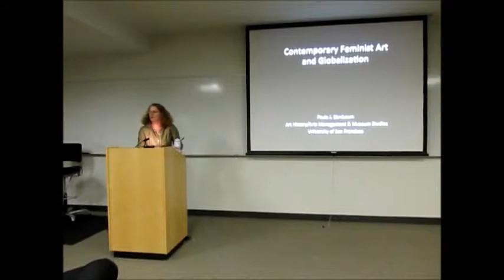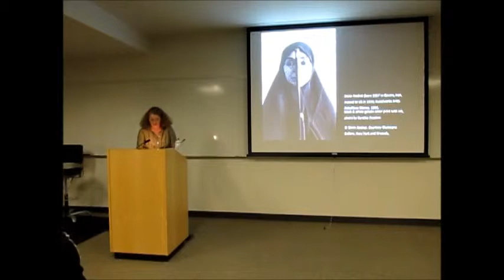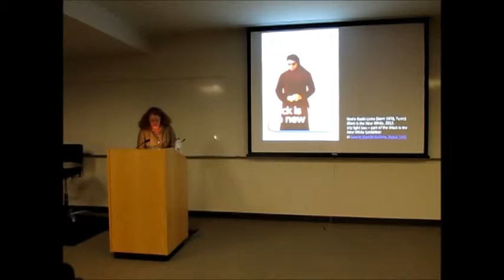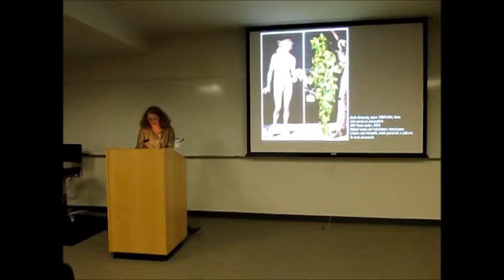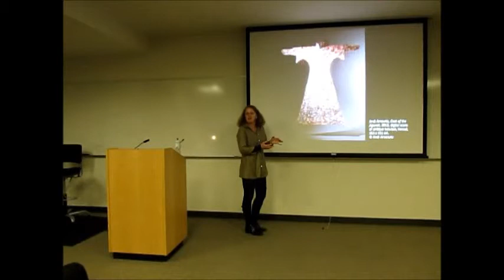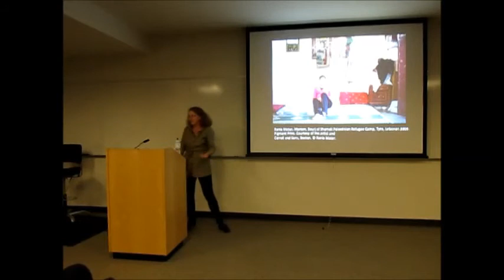Paula Birnbaum on "Contemporary Feminist Art and Globalization"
Paula Birnbaum (USF Art History) on "Contemporary Feminist Art and Globalization" at a USF LASER